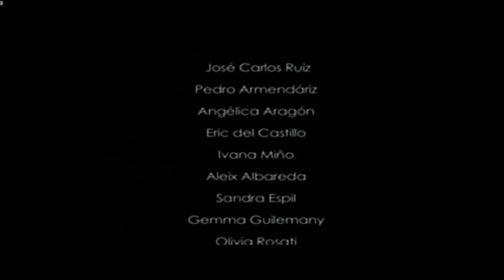✟🎄 MarryChristmas! | for ✟ Christian‟s - Around †he World🌍🌎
HappyChristmas! | for Christians in around the 🌍

[And mention] when the angels said, "O Mary, indeed Allah gives you good tidings of a word from Him, whose name will be the Messiah, Jesus, the son of Mary- distinguished in this world and the Hereafter and among those brought near [to Allah ].

She said, "My Lord, how will I have a child when no man has touched me?" [The angel] said, "Such is Allah ; He creates what He wills. When He decrees a matter, He only says to it, 'Be,' and it is. He will speak to the people in the cradle and in maturity and ::will be of the righteous." And He will teach him writing and wisdom and the Torah and the Gospel

And [make him] a messenger to the Children of Israel, [who will say], 'Indeed I have come to you with a sign from your Lord in that I design for you from clay [that which is] like the form of a bird, then I breathe into it and it becomes a bird by permission of Allah. And I cure the blind and the leper, and :: I give life to the dead by permission of Allah. And I inform you of what you eat and what you store in your houses. Indeed in that is a sign for you, if you are believers.

-- the HolyKoran

O Mohammed..
tell them!

And [mention] when Jesus, the son of Mary, said, "O children of Israel, indeed I am the messenger of Allah to you confirming what came before me of the Torah and bringing good tidings of a messenger to come after me, ::whose name is Ahmad But when he came to them with clear evidences, they said, "This is obvious magic."

-- the HolyKoran

UnitedNations | الأمـــــمُ المتّـحــــدَة
maybe you're right!

That is the world🌍 we seek.√

But we can only achieve it🌍
together.

I know there are many -- Muslim and non-Muslim -- who question  whether we can forge this new beginning?.

Some are eager to stoke the  flames of division,

and to stand in the way of progress.

Some suggestthat it isn't worth the effort -- that we are fated to disagree,

 and  civilizations are doomed to clash.

Many more are simply skeptical that real change can occur. √

There's so much fear, so much mistrust that has built up over the years.

But if we choose to be bound by the past,

we  will never move forward.

and We all have a role to play in Keeping the Promise of the GlobalGoals.
هذه هي قواسمنا المشتركة وهي تمثل أيضا آمال البشرية جمعاء.

THANK YOU SO MUCH | Expo2020 Dubai | for HELPING.

Thanks
for your's opinions_.✍️ today!

CREATING ✍️
the  FUTUR🌍

'' Sustainability ✍️, Mobility ✍️ and Opportunity ✍️ 🌏 ''

⫷تَـواصُــــل ✍._الـعُــقُـــــول وصُــنۡــــع✍._الـمُـسۡــتَـقۡـــبَـــــل⫸
● في الإسـتِــدَامَــة

● و الـتَـنَـقّـــــــــــــل

● و الـفـُــــــــــۡـــرص

The people of the world 🌍 can live together ::in peace::.

We know that is God's vision.

Now that must be our work here on Earth🌍.

And may God's peace🌏 be upon you all.

And Thank you very much
for your's  story✍️ today

Certainty of the existence of Allah is stronger than man’s certainty of his own existence, for everything in the universe points to Allah’s existence, whereas nothing in the universe points to man’s existence except his own self
اليقين بوجود الله أقوى من يقين الإنسان بوجود نفسه، فكل شيء في الكون يدل على الله ولا يوجد في الكون شيء يدل على الإنسان إلا نفسه.